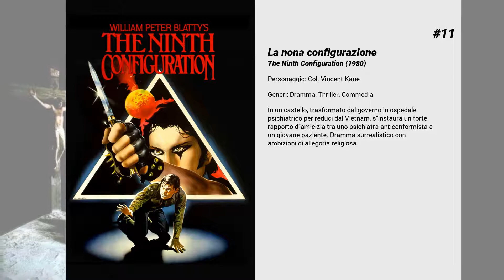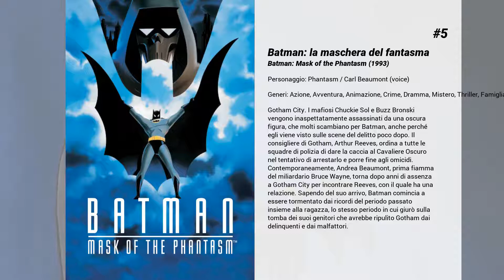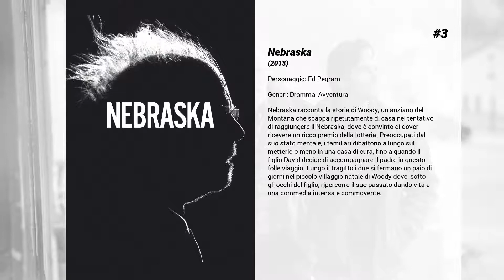I migliori film di Stacy Keach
15. I nuovi centurioni
Vita di un gruppo di agenti della polizia di Los Angeles: Sergio è un portoricano proveniente dalla malavita; Guisley è sconvolto dopo aver ucciso, per sbaglio, l'inseguitore di un ladro; il comandante della scuola di polizia è un cinico sornione; Andy è solo e prossimo alla pensione; Roy è il novellino, studente in legge, sposato con una donna che lo rimprovera di trascurarla.

14. L'uomo dai sette capestri
Tratto da una storia vera : Alla fine dell'Ottocento, il bandito texano Bean diventa giudice e amministra la giustizia con metodi poco ortodossi, servendosi parecchio della forca. Il magistrato è anche barista e venera l'attrice inglese Lily Langtry che non ha mai visto. La civiltà arriva anche in quelle lande selvagge e il pittoresco personaggio sparisce, ma tornerà verso il 1920 a difendere, pistola in pugno, la propria figlia dalle prepotenze di un avido capitalista rappresentante della nuova America, ancor più spietata della vecchia.

13. Up in Smoke

12. Up in Smoke

11. La nona configurazione
In un castello, trasformato dal governo in ospedale psichiatrico per reduci dal Vietnam, s'instaura un forte rapporto d'amicizia tra uno psichiatra anticonformista e un giovane paziente. Dramma surrealistico con ambizioni di allegoria religiosa.

10. Salvate il Gray Lady
Il sommergibile atomico Neptune della classe "Gray Lady" sta tornando alla base dopo un'uscita per esercitazioni, felicemente conclusa. L'equipaggio festeggia l'ufficiale in seconda che sta per rilevare il comando dal capitano Samuelson. Un mercantile norvegese però sperona il Neptune che precipita a 450 metri di profondità, in una zona franosa e percorsa da insidiosissime correnti. Scattano le operazioni di soccorso (ci sono solo 41 superstiti, su un equipaggio di 93 uomini), mentre a bordo il capitano Samuelson è troppo sconvolto per essere ancora efficiente. Fondamentale risulta l'intervento di un minuscolo sommergibile, lo Snack, pilotato dal suo inventore, capitano Gates, e non ancora collaudato.

9. Not Quite Hollywood

8. Città amara - Fat City
Stockton, California: la popolazione, composta soprattutto da neri e messicani, vive in condizioni miserabili. Nella palestra dove si allenano i pugili avviene l'incontro tra l'esperto Billy, che ripensa alle  vittorie passate e a una sconfitta che non ha mai accettato, ed Ernie convinto di avere davanti una carriera sicura. Ben presto i due saranno uniti dalla stessa sorte: proletari del ring e sconfitti dalla vita.

7. I duellanti
È la storia di un duello che, continuamente interrotto per ragioni diverse, dura quindici anni. I duellanti sono due ufficiali francesi degli Ussari dell'epoca napoleonica, ossessionati da una assurda rivalità. Da un racconto (1908) di J. Conrad, un film di raffinata eleganza figurativa. Opera prima di Ridley Scott.

6. Resta anche domani
Alla prese con la decisione più difficile della sua vita, la diciassettenne Mia Hall (Chloë Gratz Moretz) è chiamata a scegliere tra il perseguimento dei suoi sogni musicali a Juilliard ed Adam (Jamie Backley), l'amore della sua vita. Il destino, però, ha in serbo tutt'altro e un brutto incidente automobilistico la manda in coma. Con ogni cosa che improvvisamente cambia, Mia ha un'esperienza extra-corporea e si ritrova sospesa tra la vita e la morte ad osservare tutto ciò che accade intorno a lei, chiedendosi cosa fare: risvegliarsi e vivere un'esistenza più complessa di come immaginasse o dormire per sempre.

5. Batman: la maschera del fantasma
Gotham City. I mafiosi Chuckie Sol e Buzz Bronski vengono inaspettatamente assassinati da una oscura figura, che molti scambiano per Batman, anche perché egli viene visto sulle scene del delitto poco dopo. Il consigliere di Gotham, Arthur Reeves, ordina a tutte le squadre di polizia di dare la caccia al Cavaliere Oscuro nel tentativo di arrestarlo e porre fine agli omicidi. Contemporaneamente, Andrea Beaumont, prima fiamma del miliardario Bruce Wayne, torna dopo anni di assenza a Gotham City per incontrare Reeves, con il quale ha una relazione. Sapendo del suo arrivo, Batman comincia a essere tormentato dai ricordi del periodo passato insieme alla ragazza, lo stesso periodo in cui giurò sulla tomba dei suoi genitori che avrebbe ripulito Gotham dai delinquenti e dai malfattori.

4. The Pixar Story
L’evoluzione dei film d’animazione si intreccia inevitabilmente con la turbolenta e spettacolare storia della Pixar, studio d’animazione fondato da George Lucas e finanziato anche da Steve Jobs prima di essere acquistato dalla Disney.

3.